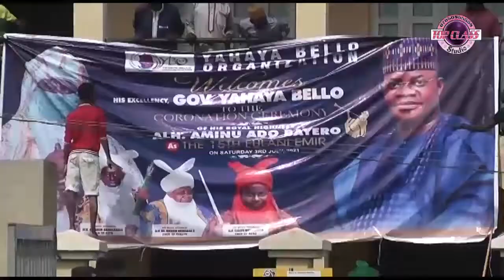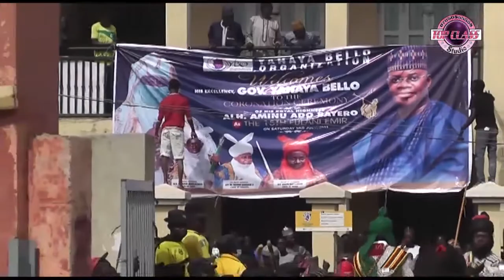BIKIN BADA SANDA NA SARKIN KANO ALH. AMINU ADO BAYERO (CORONATION CEREMONY) PART 1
BIKIN BADA SANDA NA MAI MARTABA SAKIN KANO ALH. AMINU ADO BAYERO A MATSAYIN SARKI NA 15